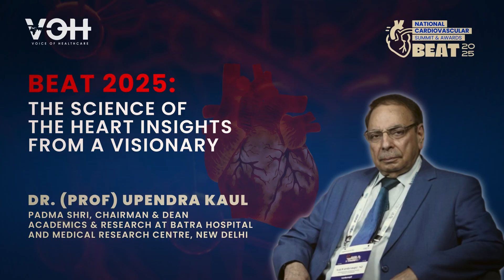BEAT 2025 | Episode 6: The Science of the Heart — Insights from a Visionary with Dr. Upendra Kaul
Voice of Healthcare (VOH) proudly presents another impactful conversation from the BEAT 2025 Podcast Series – Conversations that power the future of cardiovascular care.

In this episode, we feature Dr. Upendra Kaul, Chairman & Dean – Academics & Research at Batra Hospital and Medical Research Centre, New Delhi, and a Padma Shri awardee, whose remarkable journey continues to inspire generations in the field of cardiology.

Dr. Kaul shares his powerful perspectives on India’s cardiovascular health priorities, the importance of regular check-ups, and how innovation, awareness, and early intervention can save countless lives. He also offers his take on the evolving role of AI in cardiology and the future of research in hypertrophic cardiomyopathy (HCM).

Tune in to this insightful episode as Dr. Kaul blends wisdom, science, and compassion — reminding us that the heart of healthcare lies in prevention, research, and human connection.